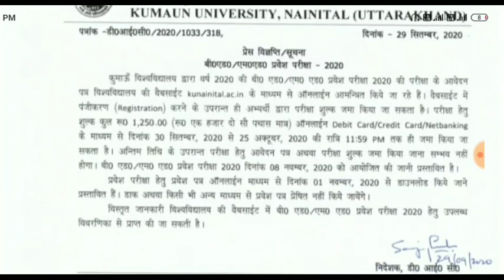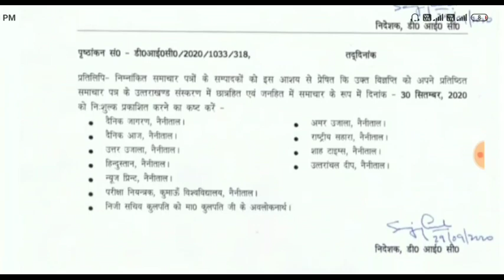Kumaun university B. Ed. M. Ed. entrance 2020 कुमाऊं विश्वविद्यालय B.ed M.Ed प्रवेश हेतु आवेदन शुरू